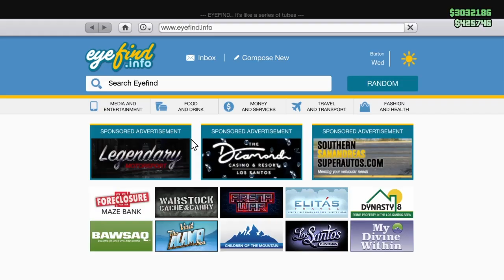GTA 5 casino car review truffade thrax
A quick review of the new truffade thrax casino update car .